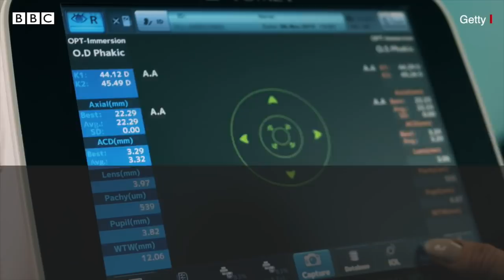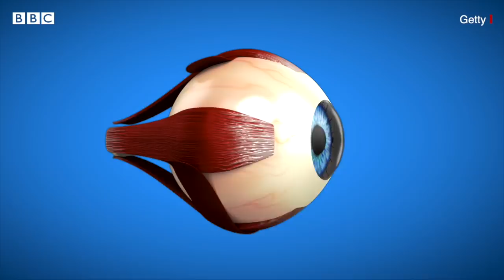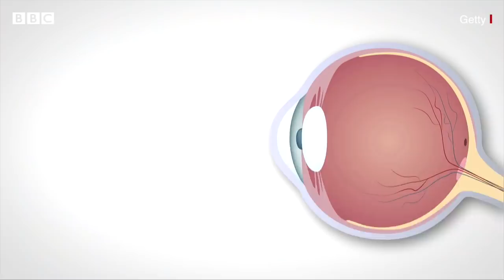મૃત્યુ ક્યારે થશે, માણસની આંખો જોઈને ખબર પડી શકે? શું છે નવું સંશોધન? Prophecy of death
એવું કહેવાય છે કે માણસના મનમાં શું છે તે તેની આંખો કહી દે છે, પરંતુ કોઈ હવે એવું કહે તો આંખો માણસનું મૃત્યુ ક્યારે થશે એ પણ કહી દેશે.. તો તમે માનો ખરા? કદાચ નહીં માનો કેમ કે વાત હેરાન કરી દેનારી છે પરંતુ વૈજ્ઞાનિકોનો દાવો છે કે તેમણે એવી ટેકનિક વિકસાવી છે જેનાથી આંખો દ્વારા કહી શકાય કે માણસનું મૃત્યુ ક્યારે થશે.

બીબીસી લઈને આવ્યું છે ઇન્ડિયન સ્પોર્ટ્સ વુમન ઑફ ધી યર ઍવૉર્ડની ત્રીજી સિઝન. તમારા પસંદગીનાં ખેલાડીને વોટ કરવા માટે આ લિંક પર ક્લિક કરો. (વોટ કરવાની છેલ્લી તારીખ 28 ફેબ્રુઆરી 2022, 11.30 PM છે. શરતો શું છે, ઑનલાઇન જુઓ)

તમે અમારી સાથે જોડાઈ શકો છો :

JioChat Channel : BBC Gujarati
ShareChat : bbcnewsgujarati